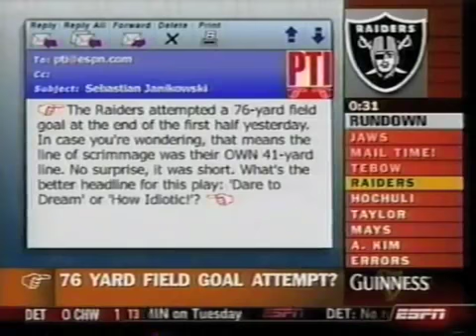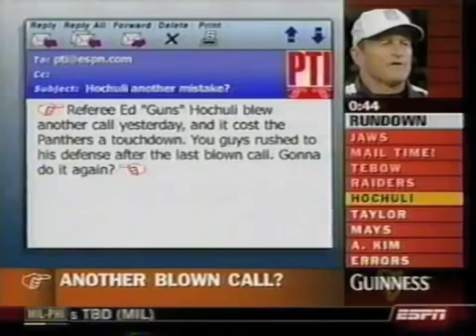Pardon The Interruption (September 29, 2008)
Throwback episode of PTI (missing the first few minutes)